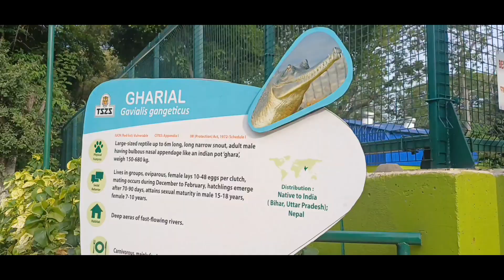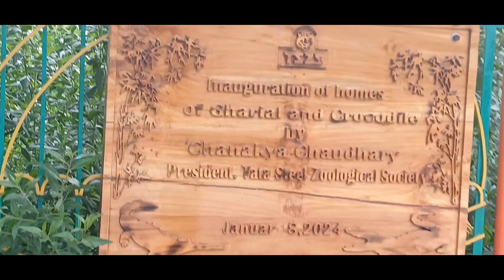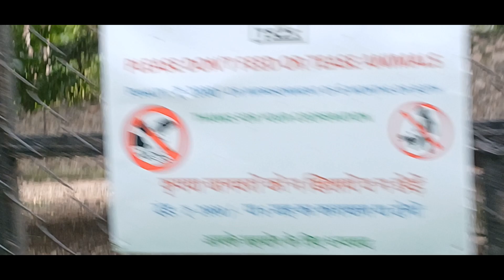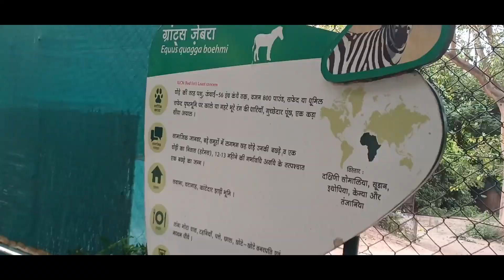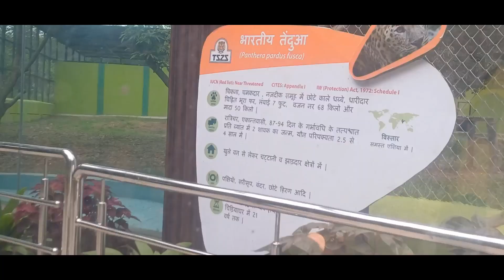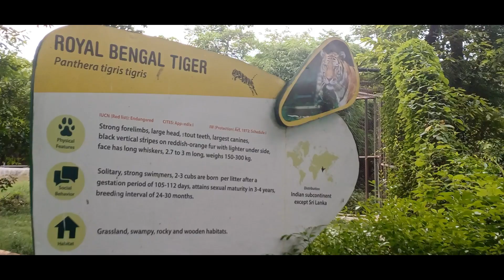Tata Steel Zoological Park || Tata Jamshedpur Mango|| full video 2024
Doston Tata Jamshedpur mein Vyapar Hai Jahan per hi bahut Sare Jungali janwar aur fees dekhne ko Milenge Yahan ka najara bhi bahut Sundar hai.
Tata Steel Zoological Park || Tata Jamshedpur Mango|| full video 2024||‎@ashoksinghofficial283 ||